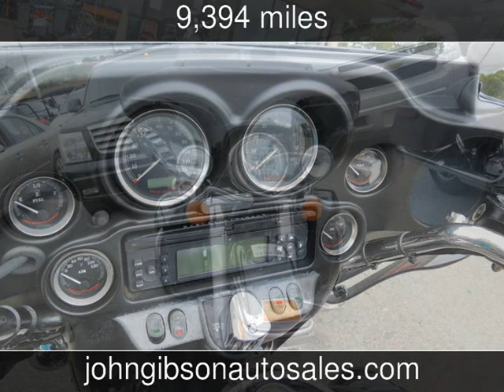2009 Harley-Davidson Electric Glide Used Motorcycles - Hot Springs,Arkansas - 2014-11-28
See more details about this used motorcycle This 2009 Harley-Davidson Electric Glide with 9,394 miles is for sale at John Gibson Auto Sales.